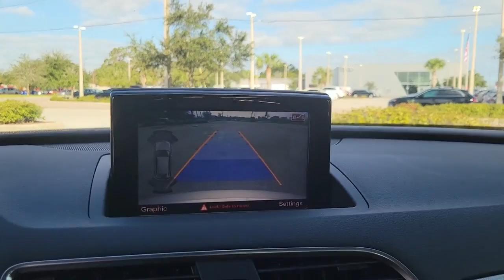2016 Audi Q3 Clearwater, Tampa, St. Petersburg, Palm Harbor, Largo, FL 63P526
Cuvee Silver Metallic Used 2016 Audi Q3 2.0T Prestige available in Clearwater, Florida at Audi Clearwater. Servicing Tampa, St. Petersburg, Pal Harbor, Largo, FL.
2016 Audi Q3 2.0T Prestige - Stock#: 63P526 - VIN#: WA1GFCFS5GR010045

Audi Clearwater
18940 US Hwy 19

**CROWN CONFIDENCE CERTIFIED** Audi Connect w/Online Services Audi Side Assist Black Cloth Headliner BOSE Surround Sound Color Driver Information System w/Trip Computer Driver Auto-Dimming & Power-Folding Side Mirrors Exterior Parking Camera Rear Full LED Headlights & LED Taillights Heated front seats Leather Seating Surfaces Navigation System Power moonroof Power passenger seat Power Tailgate Prestige Package Radio: MMI Navigation Plus Technology Package Wheels: 8.5 x 19 5-Double-Spoke-Design. Clean CARFAX.brbr20/28 City/Highway MPG Odometer is 19402 miles below market average!brbrCuvee Silver Metallic 2016 Audi Q3 2.0T PrestigebrbrCROWN CONFIDENCE PLAN CERTIFIED GUARANTEE includes our exclusive 101 point safety inspection Carfax vehicle history report 100000 mile powertrain warranty for as long as you own your car and our exclusive peace of mind 7 day or 500 mile exchange policy. Our no hassle no games pricing policy means that you receive the lowest internet live market price on every vehicle every day only at Crown Audi.brbrAwards:br  * JD Power Initial Quality Study (IQS) Vehicle Dependability Study (VDS)   * JD Power Initial Quality Study (IQS)   * JD Power Initial Quality Study (IQS) Vehicle Dependability Study   * 2016 IIHS Top Safety Pick   * 2016 KBB.com 10 Best Luxury Cars Under $35000brbrCROWN CONFIDENCE PLAN CERTIFIED GUARANTEE includes our exclusive 101 point safety inspection Carfax vehicle history report 100000 mile powertrain warranty for as long as you own your car and our exclusive peace of mind 7 day or 500 mile exchange policy. Our no hassle no games pricing policy means that you receive the lowest internet live market price on every vehicle every day only at Crown Audi. All prices plus sales tax tag and titling and dealer service fee of $799.95 which represents cost and profits to the selling dealer for items such as cleaning inspecting adjusting new vehicles and preparing documents related to the sale.